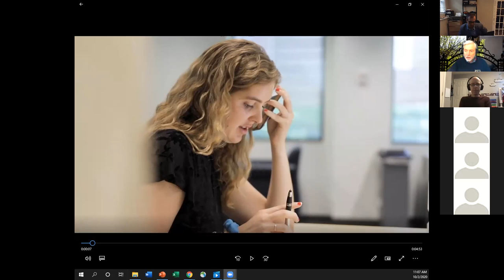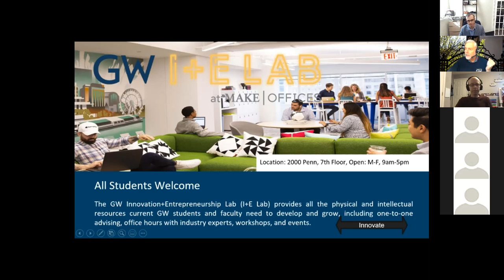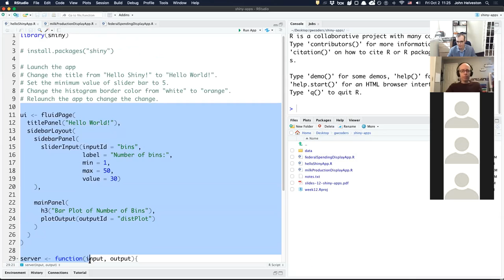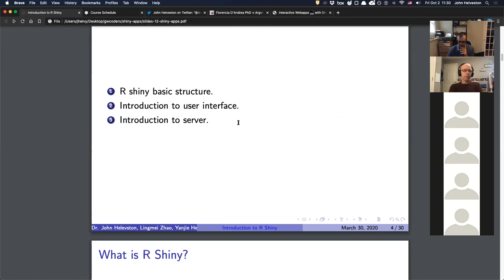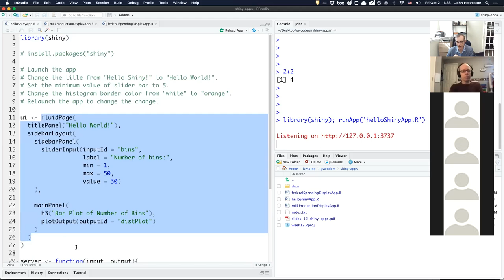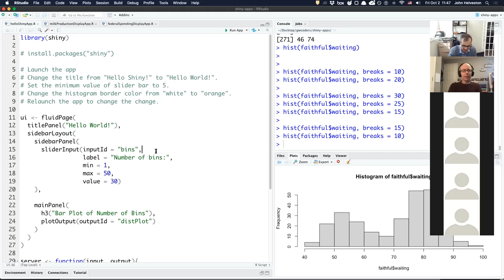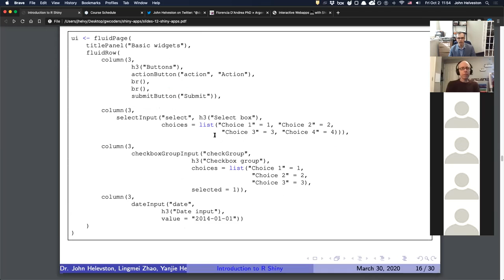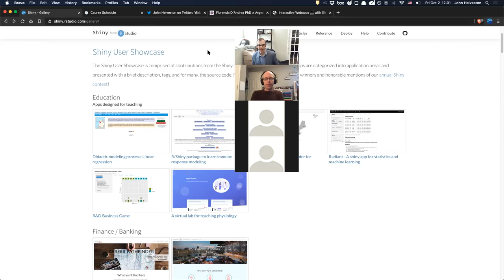2020-10-02: GW Coders Meetup - R Shiny Apps with John Helveston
- We learned about opportunities for entrepreneurship at GW with Lex McCusker
- John Helveston gave a quick intro to the basics of building interactive apps with the shiny library in R.